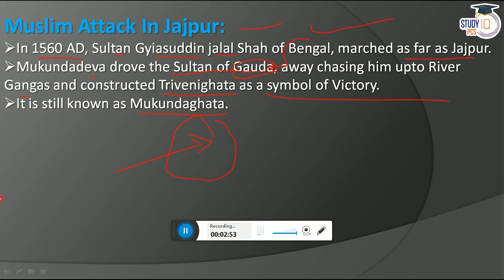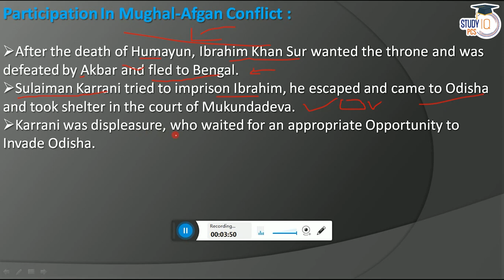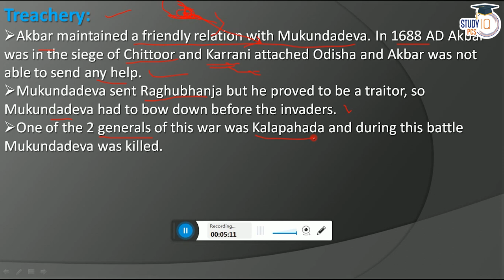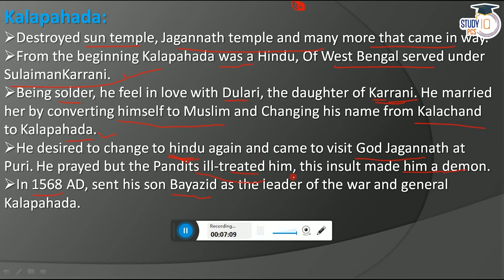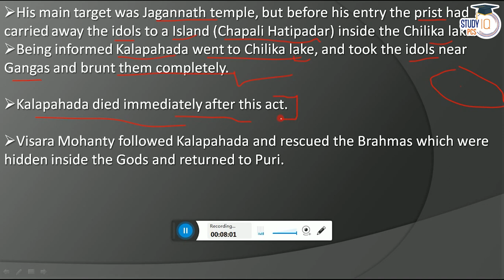Odisha GK - Muslim attack and Afghan conflict I History I OPSC I Odisha PSCI OPSC GK I Study IQ